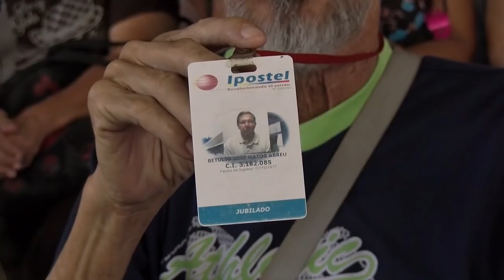Adultos mayores en protesta por el uso del carnet de la patria para cobrar su pensión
Adultos mayores se concentraron en la plaza de La Moneda, frente al Instituto Venezolano de Seguros Sociales en protesta por el uso del carnet de la patria para cobrar su pensión.